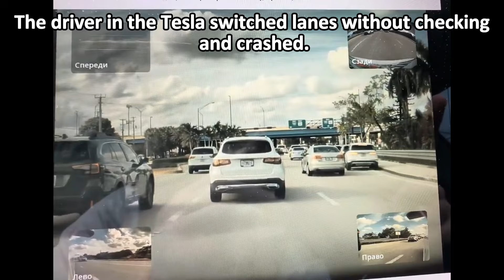INSTANT KARMA: Brake Check Backfires, Cops Catch Bad Drivers in Road Rage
Experience the ultimate compilation of instant karma moments as bad drivers face the consequences of their reckless road rage! In this video, witness jaw-dropping brake checks that backfire spectacularly, leading to some hilarious and eye-opening moments. Watch as police officers step in to catch these dangerous drivers in action, reinforcing the importance of safe driving habits.
                       CREDIT TO THESE GUYS!!